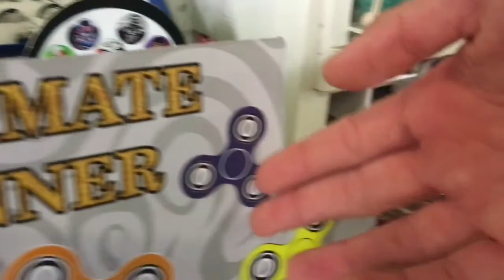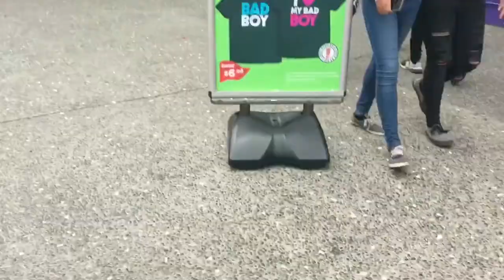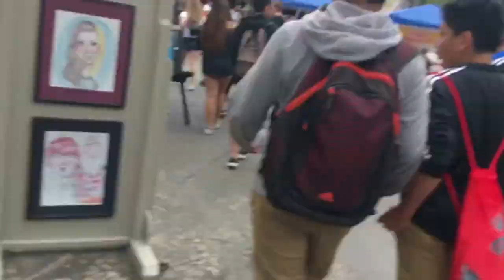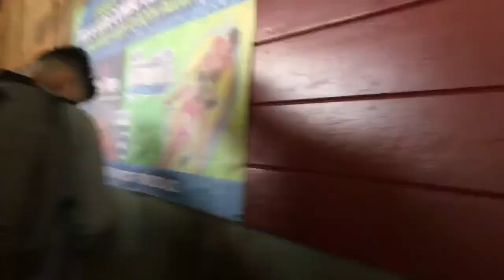Random Vlogs at Six Flags ft. FGCOMPS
Me and my friends went to six flags cuuuzzzzzzz. why not?Got some bts for FGCOMPS video😂